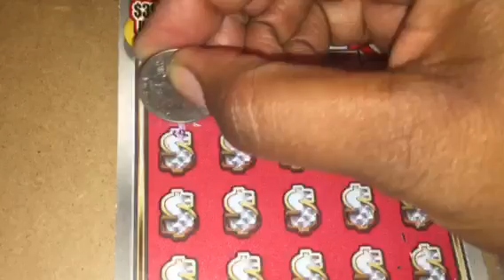Florida Lottery: Super Millions